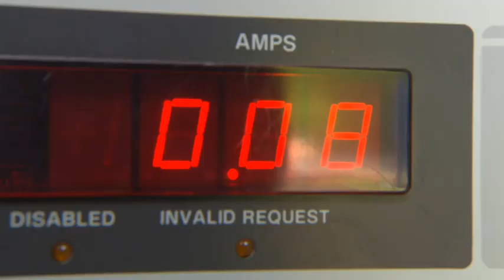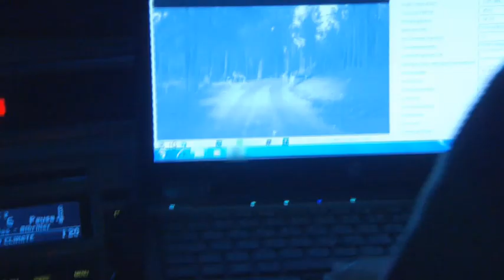Volvo développe une technologie d'évitement des collisions avec le grand gibier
Le constructeur automobile suédois développe un système d'alerte et de déclenchement d'un freinage automatique en cas de détection de la présence d'animaux sur la chaussée.